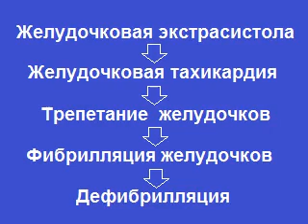Нарушения ритма сердца.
Наглядная демонстрация нарушений ритма сердца. Руки символизируют предсердия, ноги - желудочки.